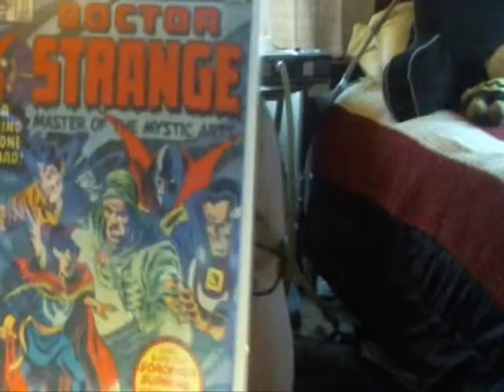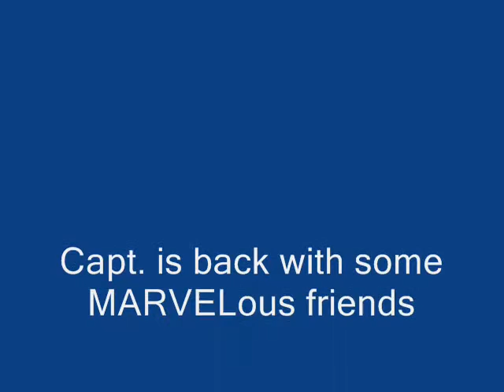COMIC Fever Presents Capt and his MARVELous friends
Comic Fever Presents another Capt. to add to the mix, and a couple of his Marvelous friends